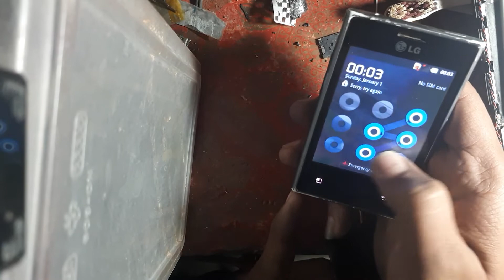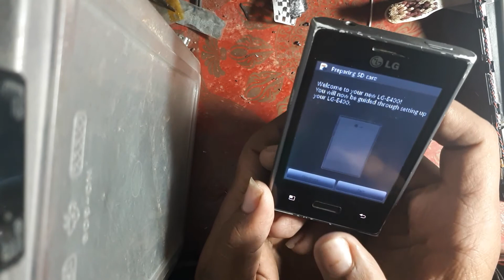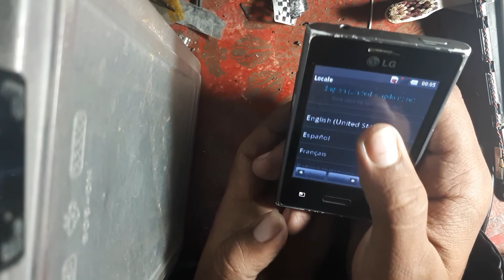How to reset locked android device. unlock phone without computer formating... lock hataune tarika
A video demonstrating how to reset a locked android Phone to unlock

Question? Ask them below.

yo video ma tapaiharule old android phone and new android phone kasari unlock garne vanera siknu hunechha
Nepali bhasa ma siknus mobile ko lock kasari hataune...
kasari mobile ko lock lai todne..
mobile kasari format garne